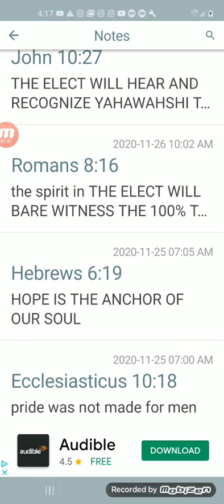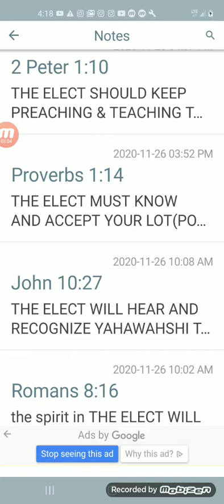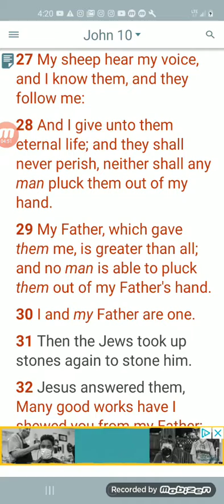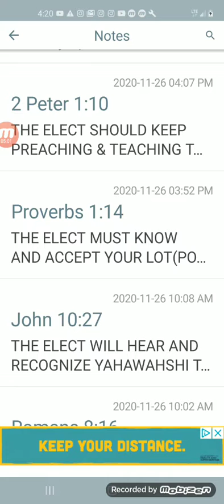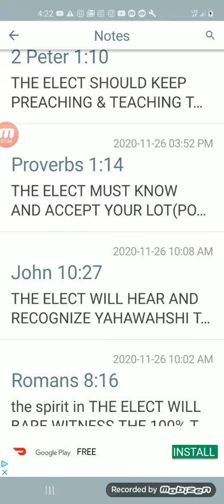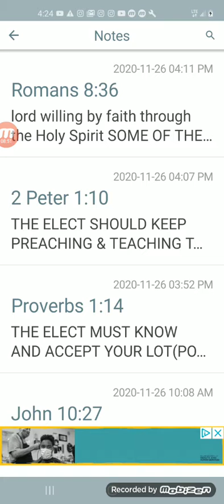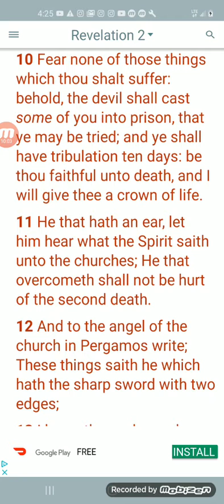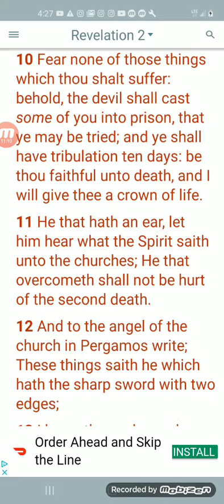LEARN KNOW & ACCEPT YOUR LOT/PORTION/POSTION IN THIS TRUTH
Explanation of Bible verses about THE ELECT